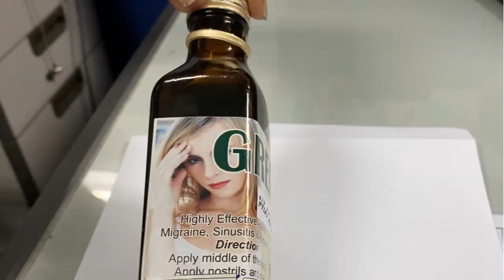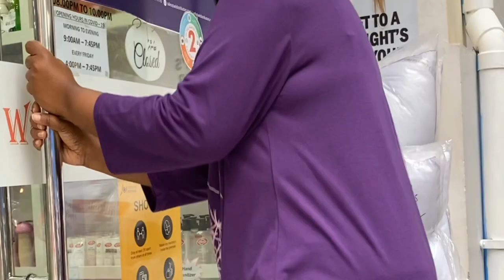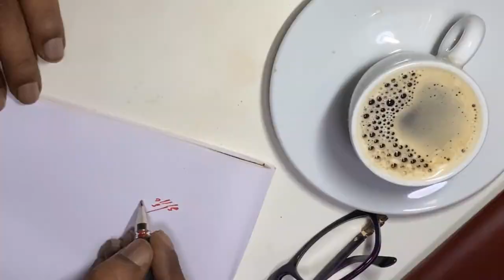Ungeneyshe Vaanee song. Song 1 for the literacy day